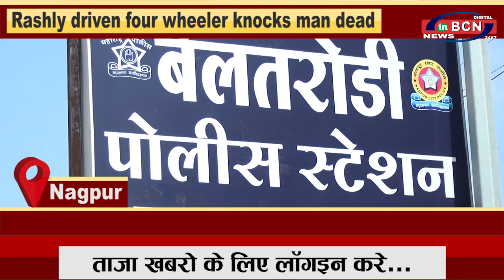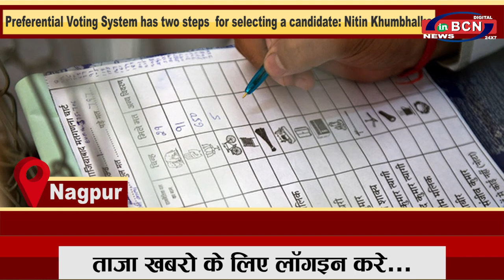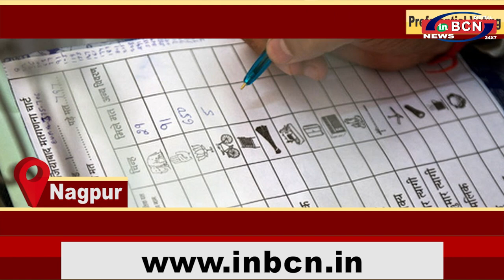INBCN NEWS | 28 November 2020 | English Bulletin